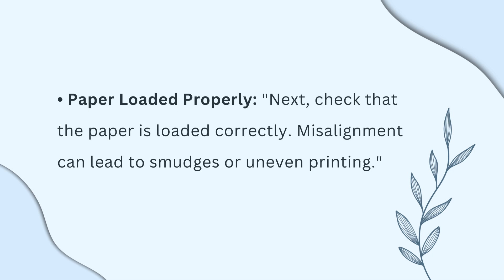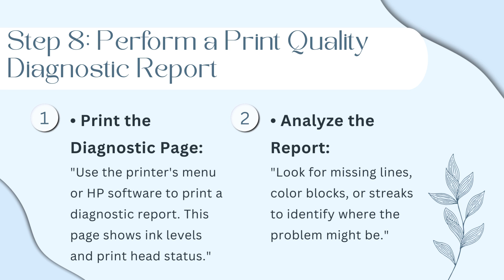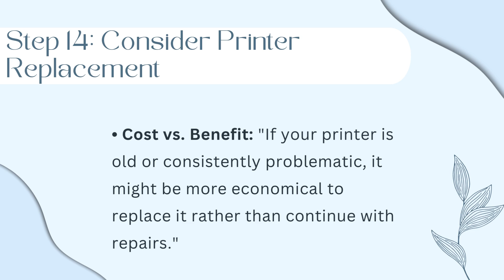How to resolve print quality issues with my HP printer?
In this video you will read the resolve print quality issues with your HP printer, follow these detailed steps.